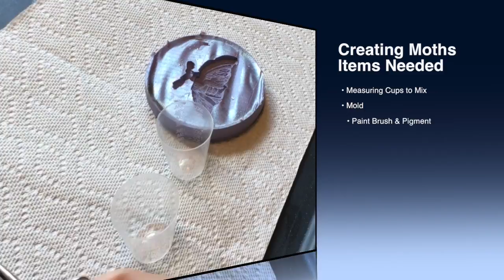DIY Resin Casting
A quick tutorial on how I create my crystal moths with resin.
Measuring Cups

Colorant: Acrylic Paint

Pigment: Powder you can find at almost any craft store.